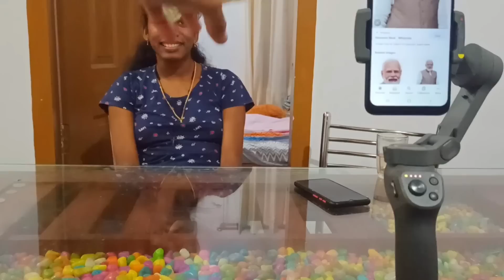വകുപ്പില്ലാത്ത മന്ത്രി ആരാ..?😂😂😂 ഇവളെക്കൊണ്ട് മടുത്തു 😂